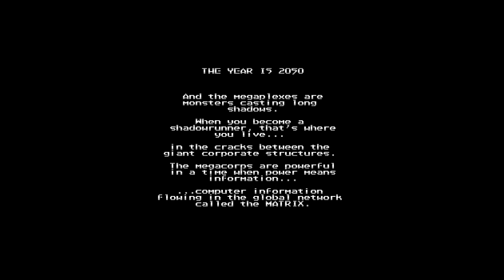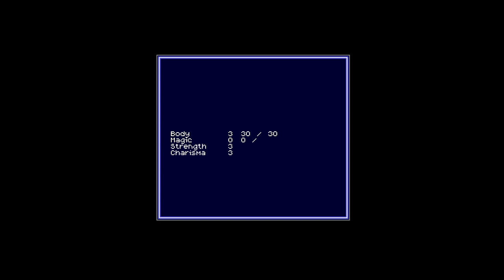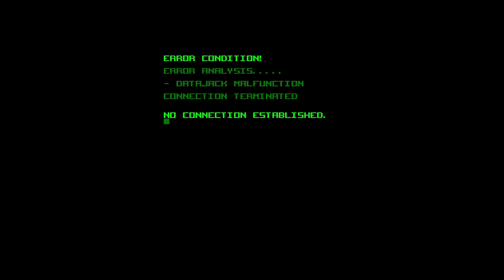Ep 430 Shadowrun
An interesting game that is right up my street, I would classify it as a decent discovery, not really a hidden gem, but still worth a look for something different and pretty good if you like Cyberpunk. Also the game gives me pretty strong Deus Ex vibes which is a bonus.